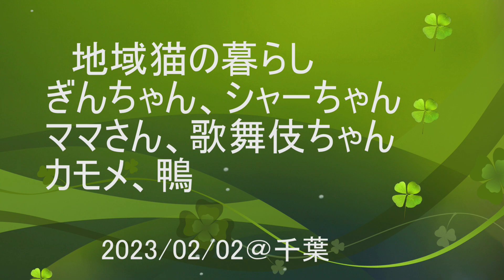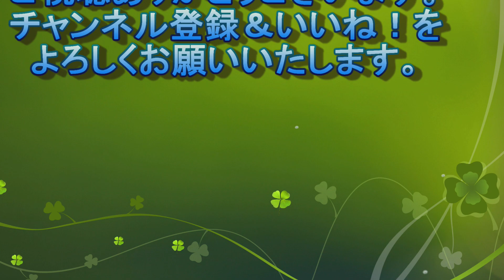地域猫の暮らし2023/02/02 ぎん,シャー,ママ,歌舞伎,カモメ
出て来たぎんちゃん
パトロールで忙しいシャーちゃん
おとーさんからごはんのママさん
待っていた歌舞伎ちゃん
カモメ、鴨の群れ